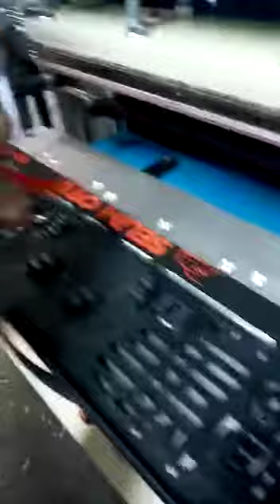YASTI MARKA - PLASTİK PLAKA ÜZERİNE YALDIZ BASKI MAKİNASI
YASTI MAKİNA SANAYİ LİMİTED ŞİRKETİ
Yastı Makina Sanayi olarak 1964 yılından itibaren sizlere profesyonel bir şekilde hizmet vermektedir. Tahir YASTI’nın önderliğinde kurulan ve ilk fora makinasını Türkiye’ye getiren imalatını ve pazarlamasını yapan firmamız bir çok engebeli çalışmalardan sonra hakkıyla hizmet sunmaya devam etmektedir. Ayakkabı, Tekstil ve buna benzer makine imalat pazarlamada bir çok firmaya ustalık yapan Tahir YASTI vefat ettikten sonra oğulları ve torunları tarafından hizmet sunmaya devam etmektedir.

Makinalarımız ve İlanlarımız İçin Detaylı Bilgi İçin;

İSTANBUL
Battalgazi Mahallesi Sultan Sanayi Sitesi A Blok No 31 Sultanbeyli/İSTANBUL

ADANA
Seyhan, Sarıyakup Mah 23040. Sok N0 35 Seyhan Adana, 01020 Adana
Özdemir YASTI – 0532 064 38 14
Mehmet YASTI – 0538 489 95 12